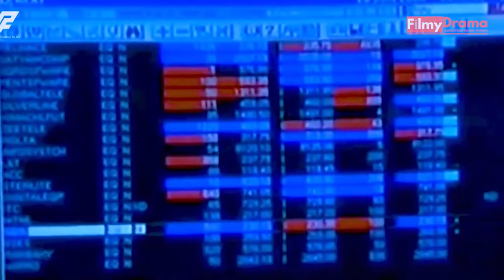After The Controversial 1992 Scam, Here’s How Harshad Mehta’s Family Is Doing Today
Haal hi me release hua sony liv par ek web show jiska naam hai scam 1992. ye kahani hai harshad mehta ki, jinhone india ka first billion dollar scam kiya tha. ye series itna hit ho gaya hai ki aaj bacha bacha waakif hai harshad mehta aur unki kahnai se. yu to ye web show dekh kar hume unke baare me lagbhag sab pata chal hi gay ahia mahgar kya aapko pata hai ki aakhir aaj unki family kis haal me hai aur kya kar rahi hai ?
to chaliye hum aapko is video me unki family ke baare me batayenge.

harshad mehta ka dhant saal 2001 me police custody me hi ho gaya tha. jiske baad unke parivaar ne kai legal battles lade. aur 27 saal ke baad jaakar, february 2019 me finally income tax tribunal ne pure 2.014 crore ki tax demand ko scrap kar diya jo late harshad mehta par lage the aur jo unki biwi jyoti, aur bhai ashwin bhar rahe the.

isi saal harshad mehta ki wife jyoti mehta ne bhi stockbroker kishore janani aur federal bank ke against case jeeta tha jinse harshad mehta ko pure 6 crore milne the. ye case jeetne ke baad pure paise jyoti ko diye jaane ka order aaya aur wo bhi 18 percent interest ke sath.

harshad ke bhai ashwin mehta ne law ki degree pursue ki apne mid 50's me aur aaj wo ek bahut hi busy lawyer hai jo mumbai high court me aur supreme court me practise karte hai.

inhone kai court cases apne dum par jeete hai aur lagbhat 1700 cr ki rakam bank ko chukayi hai apne bhai ke naam par.

halaki harshad mehta ke dehaant ke baad, unke upar Laga hua case to band ho gaya tha par unke bhai ashwin ko saal 2018 tak legal battle ladna pada kyuki unpar special court me state bank of india ko thugne ka ilzaam lagaya hua tha.

agar aapne web series dekhi hai to aapko pata hoga ki aakhir harshad ki family ke sath kya hua tha aur wo kis haal me the harshad ke dehaant ke baad. aur agar nahi dekhi to ab to aapko sab pata chal hi gaya hoga na? waise aapko kaisi lagi harshad mehta ki kahani? aur kya aapne abtak ye web series dekhi hai ? bataiye hume apne comments ke zariye.
While Harshad passed away in 2001 in police custody, his family was caught in a series of legal battles, thereafter.

After 27 years of legal battle, the income tax tribunal finally scrapped almost the entire tax demand of ₹2.014 crores on late Harshad Mehta, his wife Jyoti, and brother Ashwin in February 2019.

Bollywood Papa Is Latest Bollywood Update Website Where You Can Find All Latest Bollywood Update Gossips, Interview And Many More